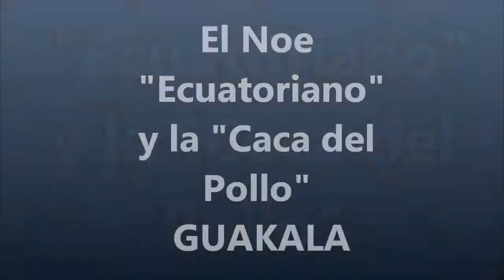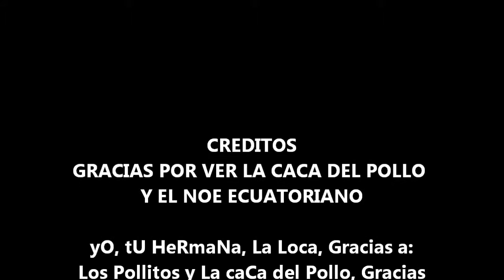La Caca del Pollo, A que no Te ries :)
Vean al "Noe Ecuatoriano" y la caca de Pollo. Te apuesto que te ries de la misma risa... Que cholos estos pollos, que Viva el Ecuador.